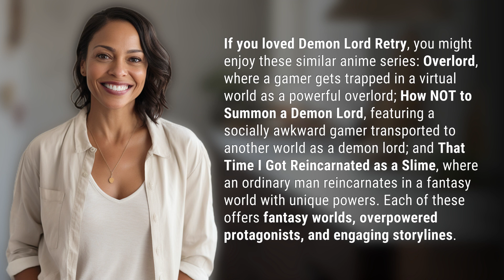What are the top anime recommendations for fans of Demon Lord Retry?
Top Anime Recommendations for Fans of Demon Lord Retry 👉 Anime Recs for Demon Lord Fans 👉 Discover the best anime series to watch if you loved Demon Lord Retry, including Overlord, How NOT to Summon a Demon Lord, and That Time I Got Reincarnated as a Slime. Get ready for fantasy worlds, powerful protagonists, and captivating stories!

Laura S. Harris (2024, June 15.) What are the top anime recommendations for fans of Demon Lord Retry?
    🌐 AskAbout.video